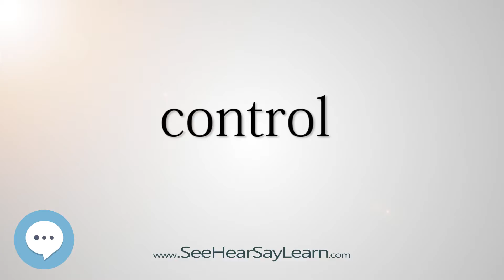control 5,000 SAT Test Words and Definitions Series 🔊